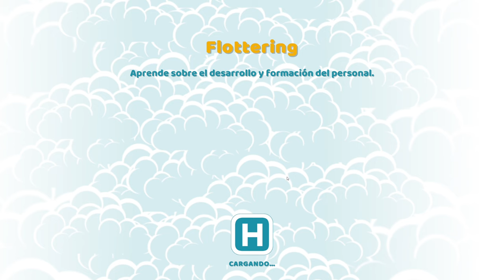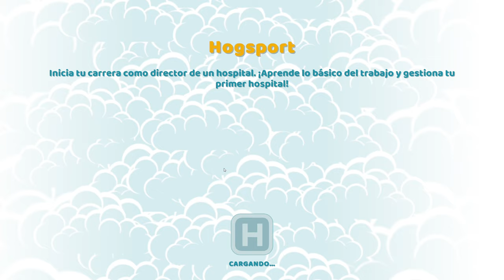ESTO NECESITA MÁS ELEFANTES | TWO POINT HOSPITAL - PARTE 3